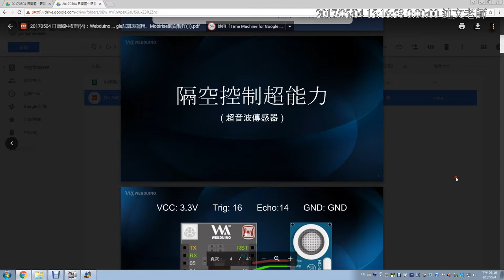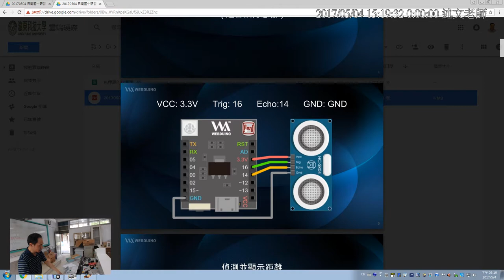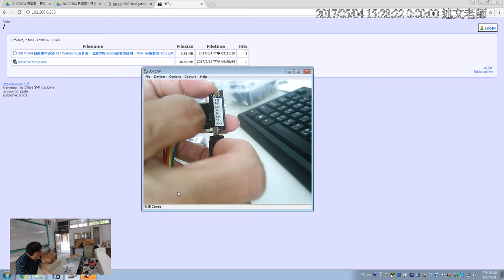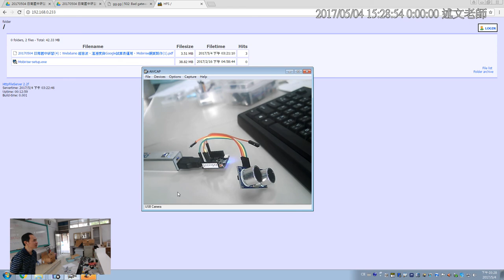02：超音波傳感器硬體連接